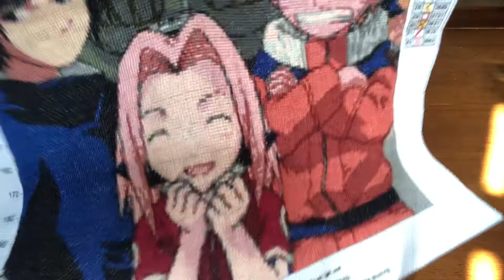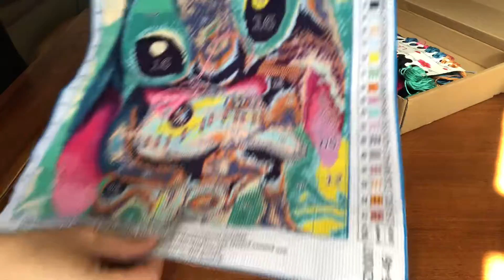Broderie naruto fini et projet en cours